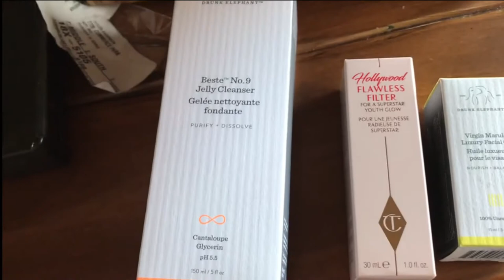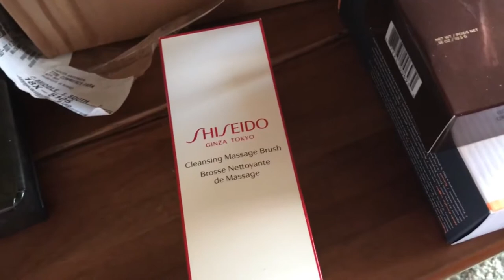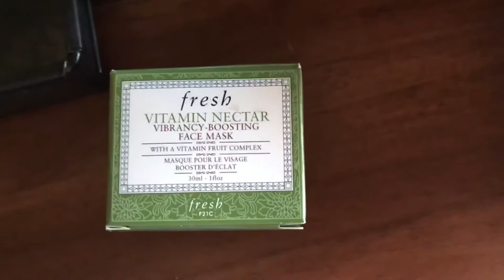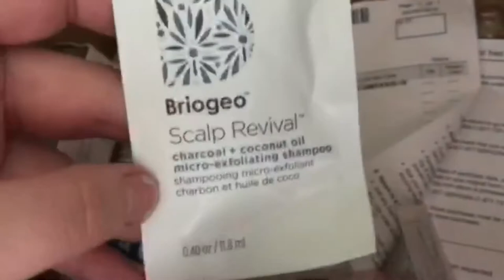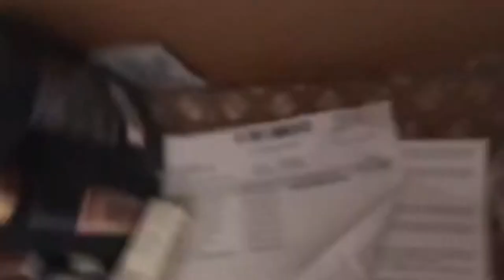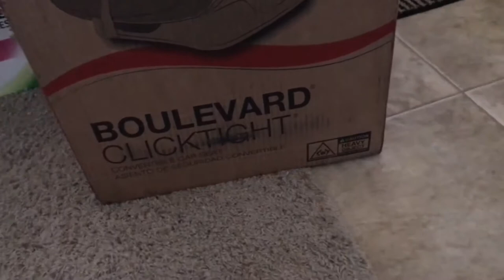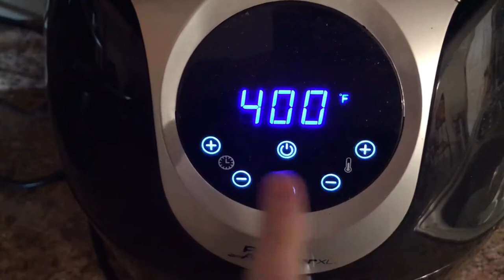DAY IN THE LIFE OF A STAY AT HOME MOM | RANDOM HAUL & MOTHERS DAY PREP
Hey ya'll! Welcome back sorry I was MIA again. My computer broke and I just got my new one a couple weeks ago so I am catching up on editing some pre recorded videos I had. This one is from right before mothers day. I go shopping, show you a mini Sephora haul, my go to asparagus recipe, and basically just chat! It is a simple boring day in the life with me and my baby Milo. He is now actually 9 months (8 months in this video) and he has grown so much. Can't wait to get caught up and catch you guys up with him! Missed you and see you soon muah!